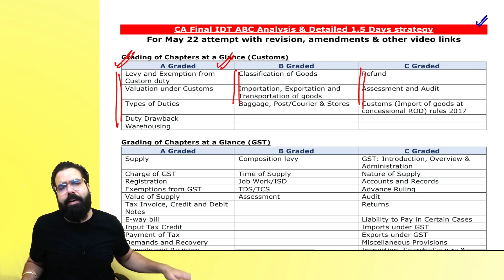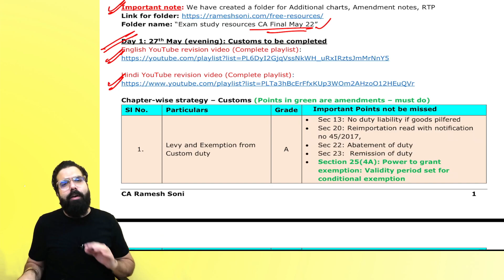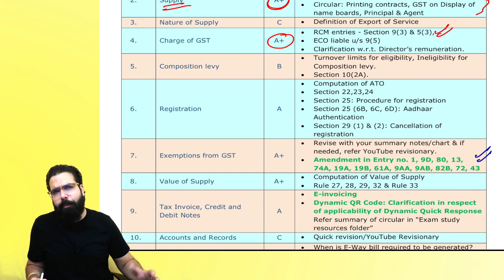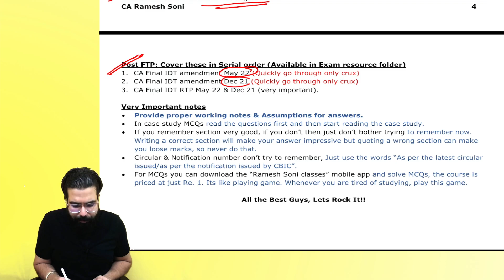MUST WATCH VIDEO FOR CA Final May 22 EXAM | LAST DAY STRATEGY | CA Ramesh Soni